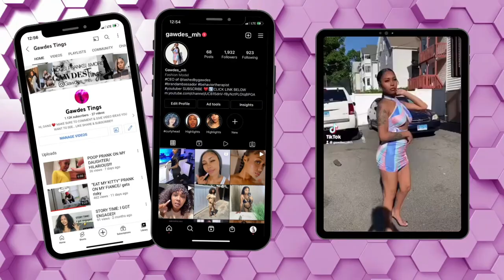ROACH PRANK ON OCD MOM